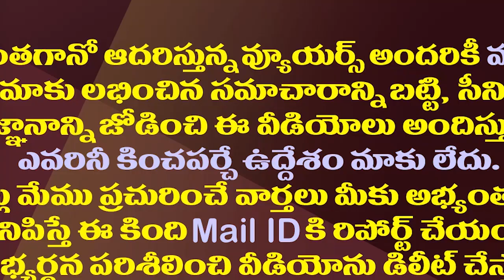వైఎస్ భారతిపై ఫిర్యాదు..తెర వెనుక ఏం జరిగింది?| Complaint Against YS Bharathi In Banjara Hills PS